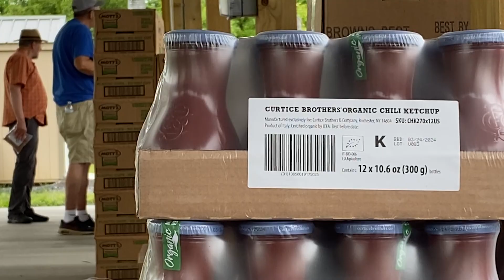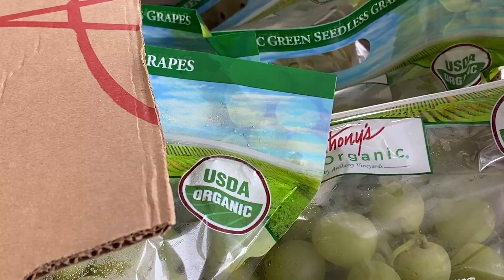GENEVA COMMUNITY MEALS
The Geneva Boys and Girls Club makes sure everyone has access to healthy food